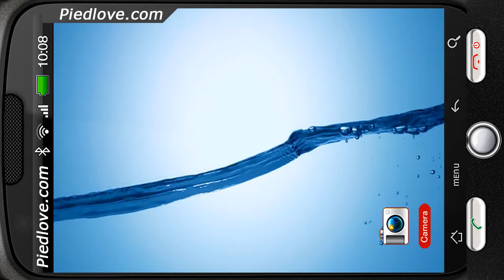Water Splash Amazing Drop Deluxe HD Edition 3D Live Wallpaper for Android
Close Huge Splash gifts an outstanding feeling of freshness and immense energy.

Huge water splash amazing time lapse.
What amazing and intense power water has!
Water is a symbol of life and this close huge splash gifts an outstanding feeling of freshness and immense energy.
Huge water splash in time lapse mesmerizes you and you keep looking at it nonstop.

The blue stream is bubbling and has a divine power to take away all the pain,
stress and negative emotions.
You want to yield it and put your face and hands under the water splash to feel its intense freshness and reviving power.
It is cold, it is vital; it is what you need to live.
It cleans you totally both outside and inside, this huge splash - is a symbol of everlasting life.

* Now supported Android 8.0 / 8.1 "Oreo"
* Realistic Quality HD Artwork, truly live 3D animation in HD appearance.
* Updates and optimizations to improve compatibility
* Please rate it. Thanks!